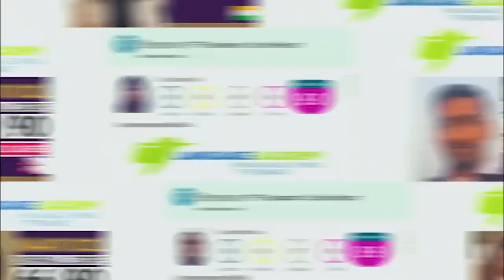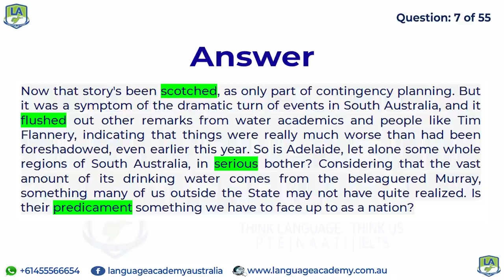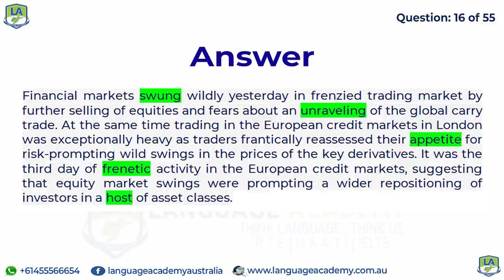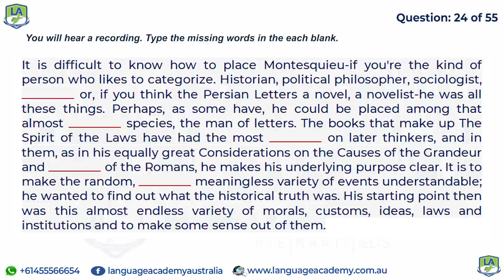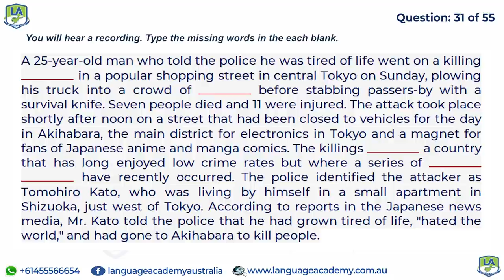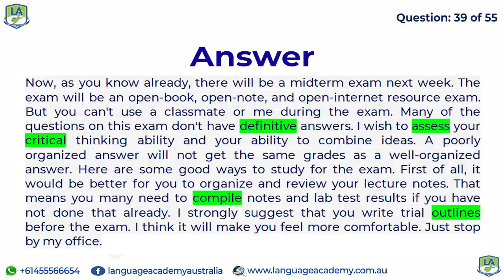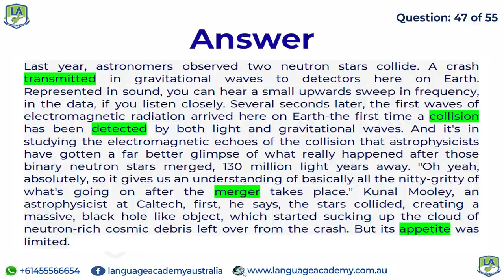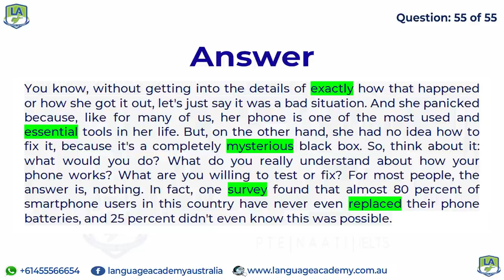PTE Listening Fill in the Blanks | April 2021 Exam Prediction | Language Academy PTE NAATI & IELTS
𝘄𝘄𝘄.𝗹𝗮𝗻𝗴𝘂𝗮𝗴𝗲𝗮𝗰𝗮𝗱𝗲𝗺𝘆.𝗰𝗼𝗺.𝗮𝘂

𝘄𝘄𝘄.𝗳𝗮𝗰𝗲𝗯𝗼𝗼𝗸.𝗰𝗼𝗺/𝗹𝗮𝗻𝗴𝘂𝗮𝗴𝗲𝗮𝗰𝗮𝗱𝗲𝗺𝘆𝗮𝘂𝘀𝘁𝗿𝗮𝗹𝗶𝗮